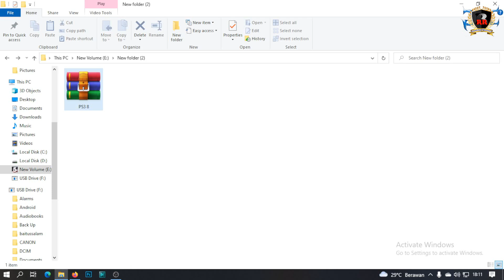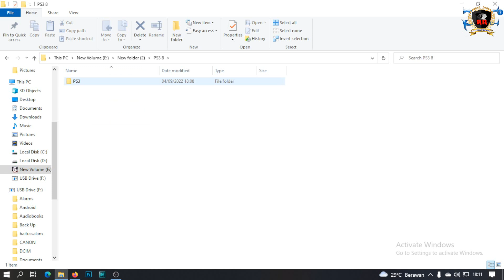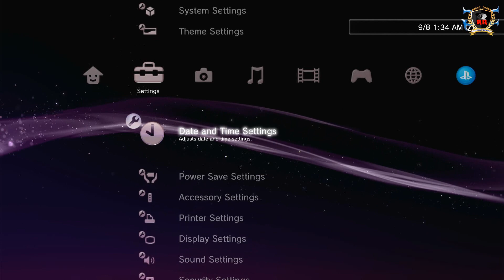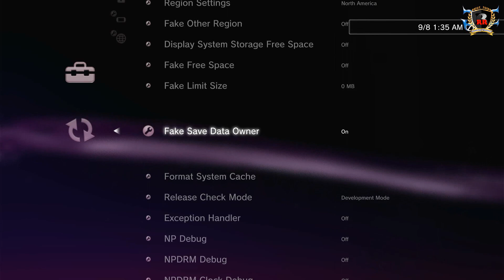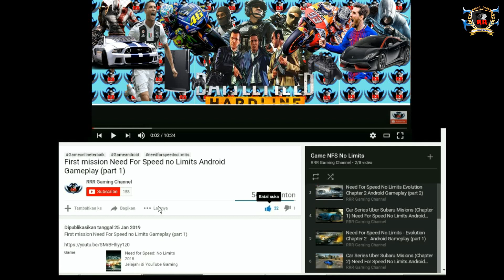Cara Update Game PES Gembox Patch Season Update Summer Transfer 2022/2023 Full Transfer PS3 CFW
Oke teman-teman pada kesempatan kali ini RRR Gaming Channel akan membagikan vidio Cara Update Game PES Gembox Patch Season Update Summer Transfer 2022/2023 Full Transfer PS3 CFW.

Password : ada dividio

TERIMAKASIH . . .